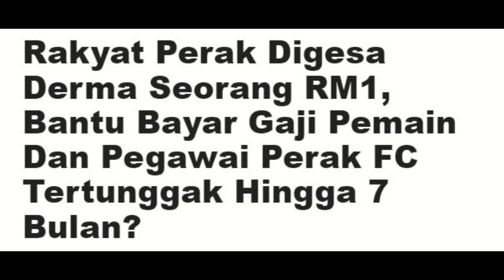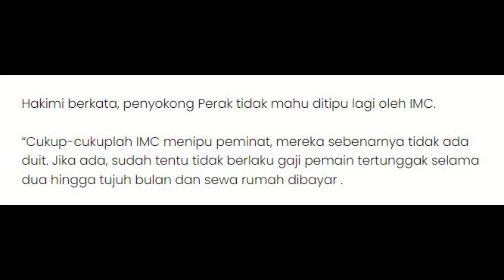Lawak Betul Ko orang Ni...Rakyat Perak Digesa Derma Seorang RM1, Bantu Bayar Gaji Perak FC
Rakyat Perak Digesa Derma Seorang RM1, Bantu Bayar Gaji Pemain Dan Pegawai Perak FC
Suggested Video

⛔️NOTICE⛔️
Music Background
Equipments
Ikhlas daripada
Zaireey Khairuddin (Zk Channel)
Hastags